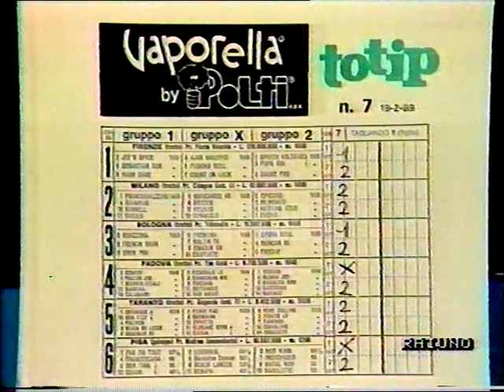90° MINUTO PUNTATA DEL 19 FEBBRAIO 1989 CONDUCE PAOLO VALENTI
90 MINUTO PUNTATA DEL 19 FEBBRAIO 1989 CONDUCE PAOLO VALENTI

GIADA NUTRIZIONISTA :
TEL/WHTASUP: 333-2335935